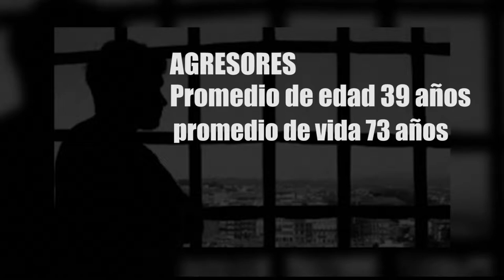La dosis Nº16: distraer para (mal) gobernar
Colombia con su realidad de violencia múltiple que acusa a un gobierno y una clase dirigente que no va más allá de discursos y falsas promesas, tienen que recurrir al espectáculo, al circo, a distraer, para aparentar que hacen mucho por las niñas, niños y adolescentes, pero como vemos, la realidad los desmiente y acusa.